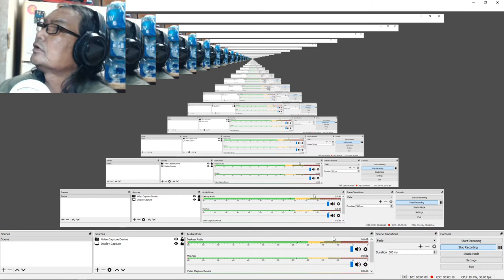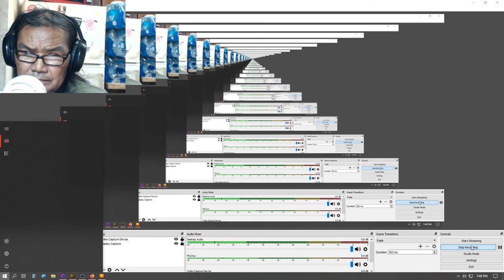Wasteland 2 DC Quest: Cure For Cancer (07-14-2020)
Sgt. Dr. Erik Tidemann have cancer and he wants us to find the cure in Darwin Village. Enjoy.

reward skill book "Surgeon"